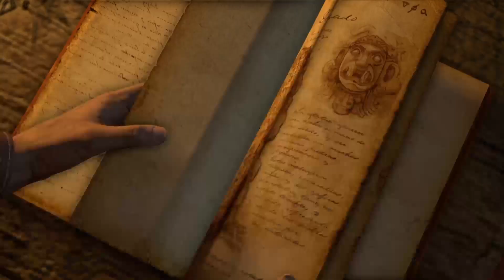UNCHARTED DRAKE'S FORTUNE PLAYSTATION 5 GAMEPLAY #3: FUGINDO DE JETSKI COM A LOIRA